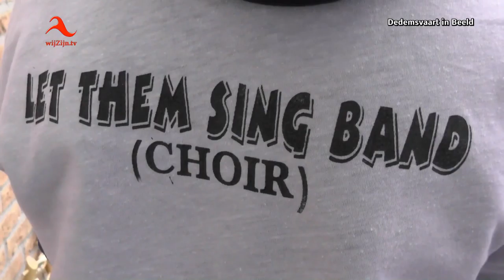Koor uit Oeganda zingt voor de Rietgans - Dedemsvaart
Het verhaal van Ineke van de Logt over de Let Them Sing Band uit Oeganda.
Het zal veel mensen in Dedemsvaart niet zijn ontgaan dat er de afgelopen 2 week een groep van 8 Oegandezen van de "Let Them Sing Band" op bezoek was in Dedemsvaart.
De band mocht de afgelopen 2 week veel optredens verzorgen in Dedemsvaart en omgeving, om zo geld in te zamelen voor de bouw van een muziekschool in Oeganda.
Dinsdagavond 26 april trad de groep op voor de buurtbewoners aan de Rietgans. Dit op initiatief van buurtbewoner Henri. Het waren dan ook Ineke en Geert die de band naar Nederland haalde.
De 8 bandleden zijn afgelopen vrijdag 29 april weer terug gereisd naar Oeganda. Ineke vertelt het verhaal.